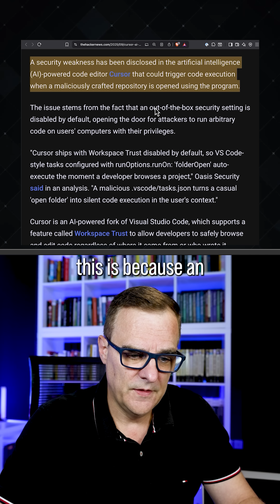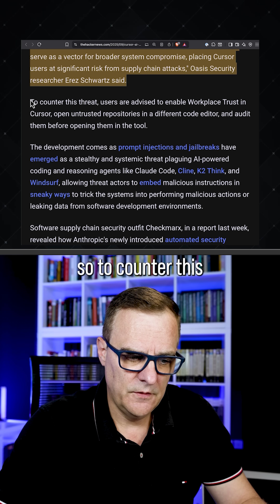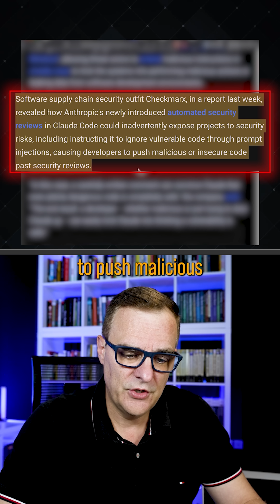Is Vibe Coding the future? Or is it Vibe Hacking?